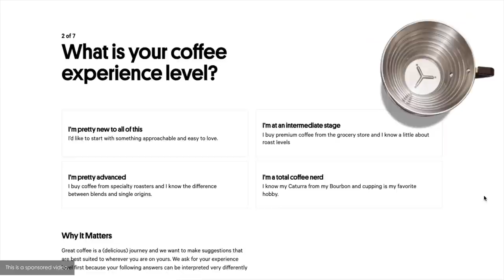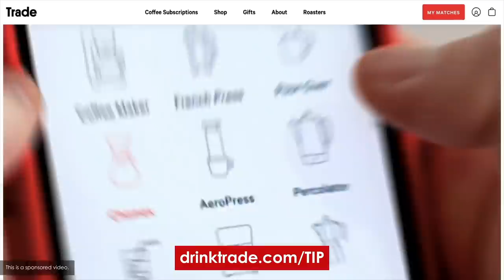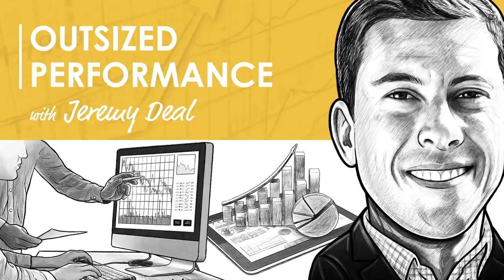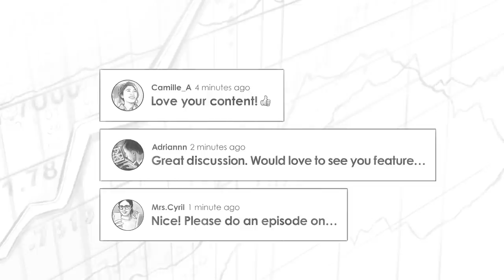Investing for Outsized Performance w/ Jeremy Deal (MI158)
Clay Finck chats with Jeremy Deal about how Jeremy finds companies that are positioned to thrive in any market environment, how valuation fits into his investment process, how he develops conviction for his holdings given that the future is unknowable, why his fund only invests in a handful of companies, some of the biggest mistakes he has made and how he learned from them, and much more!

Jeremy Deal is the founder and a portfolio manager at JDP Capital Management. JDP is a vehicle for like-minded investors to own stakes in a handful of deeply-researched businesses with a unique value proposition and a multi-year growth runway.

IN THIS EPISODE, YOU’LL LEARN:
00:00 - Intro
00:15 - How Jeremy finds companies that are positioned to not only survive, but thrive
08:17 - How valuation fits into Jeremy’s investment process
25:53 - How he develops conviction for his holdings given that the future is unknowable
40:19 - Why his fund only holds a handful of companies
43:40 - Biggest mistakes he's made and his learnings from them